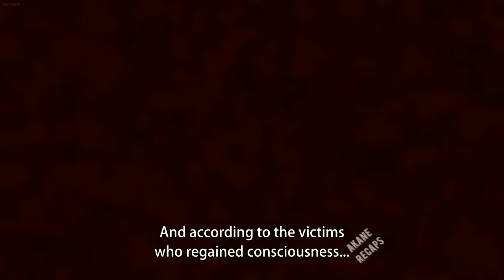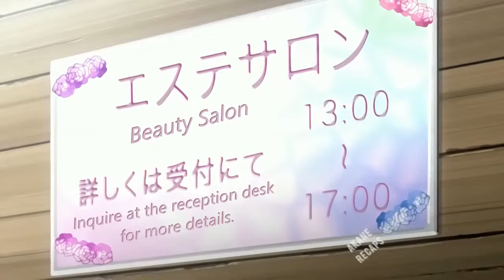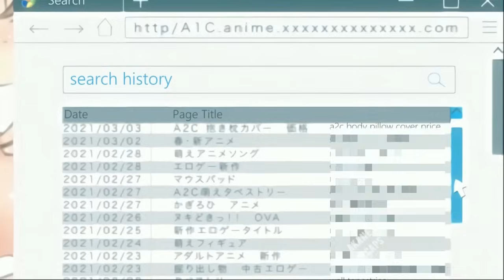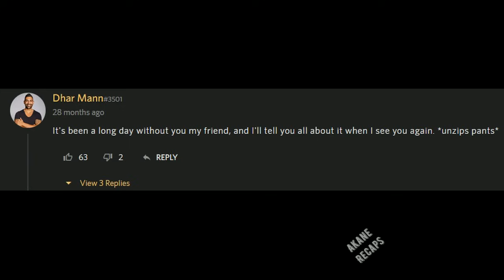They want to Have Some Fun by Playing Games with Human